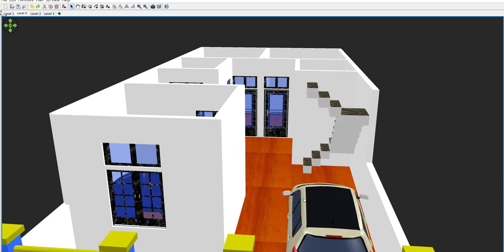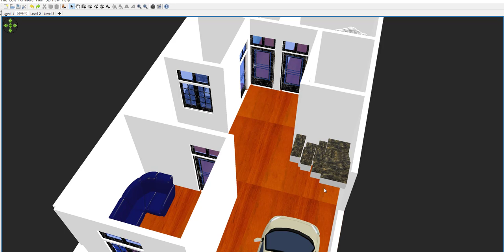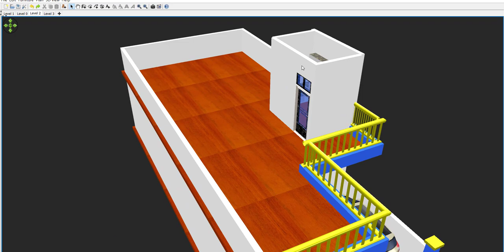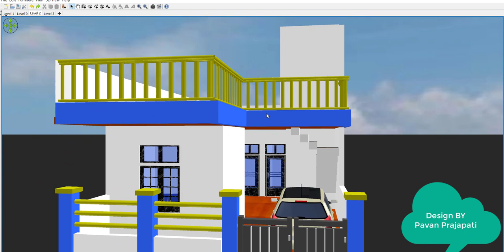20 x 45 House Plan,20 x 45 Home Design,20 x 45 GHAR KA NAKSHA,900 SQFT HOUSE PLAN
20 x 45 House Plan,20 x 45 Home Design,20 x 45 GHAR KA NAKSHA,900 SQFT HOUSE PLAN